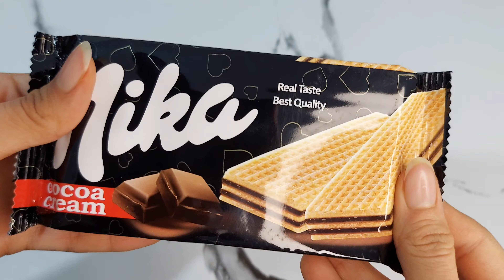filling platter with sweets asmr chocolate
filling platter with sweets oreo